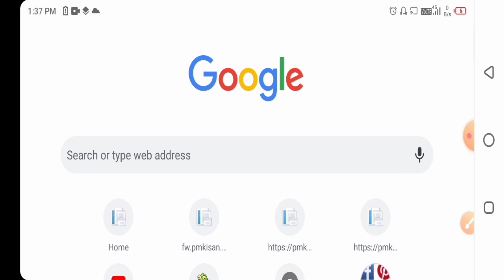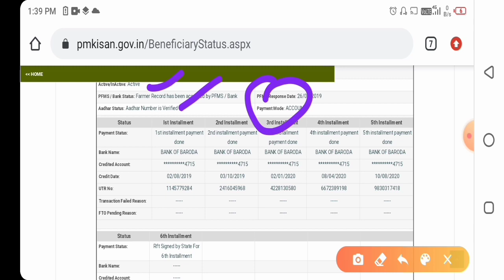PM kisan yojna 7th instollment , Mahi info